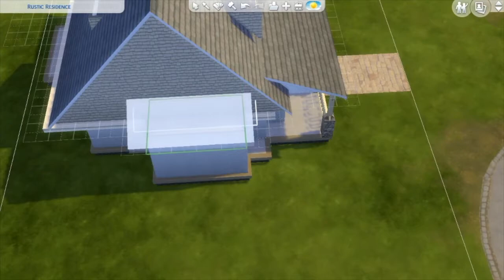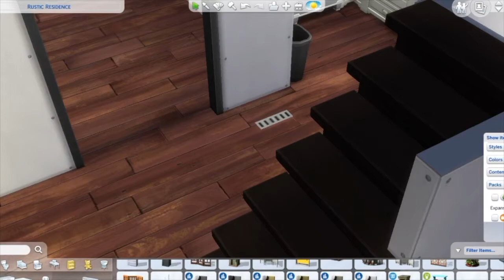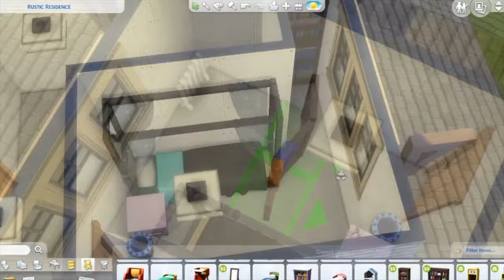THE SIMS 4- SEASONS SPEED BUILD- Autumn Cottage Tudor (Let's Play House)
Seasons inspired speed build... also a look into my new LP's home!